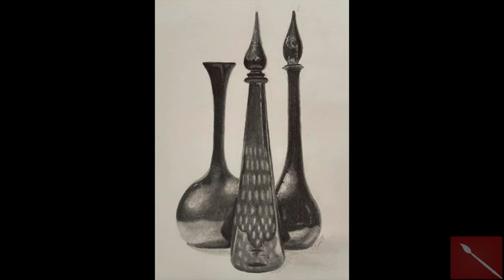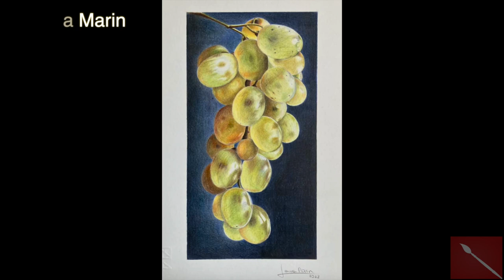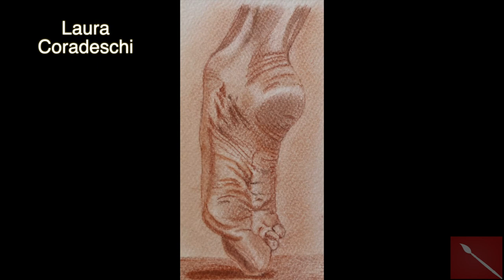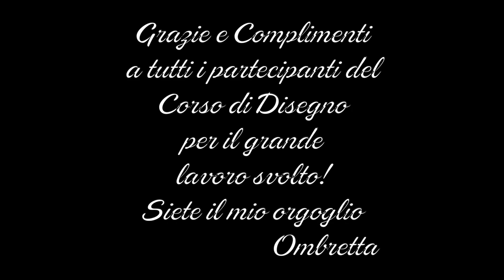MOSTRA DI DISEGNO degli allievi di Arte per Te anno accademico 2022/2023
Grazie a Tutti gli allievi del Corso di Disegno che con le loro opere hanno accompagnato il mio inverno e con i loro progressi allietato la mia vista e rimpinguato il mio orgoglio! Bravissimi!

Se vuoi far parte anche tu del Corso di Disegno attendi fine agosto per scoprire come fare o contattami tramite messaggio privato su Fb!